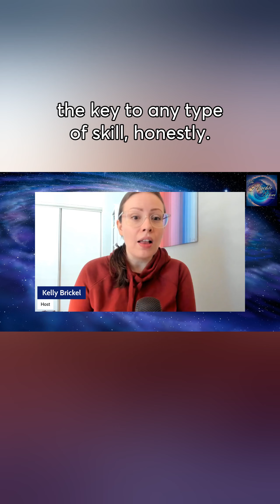Energy management and having enough in the tank to get everything done effectively.